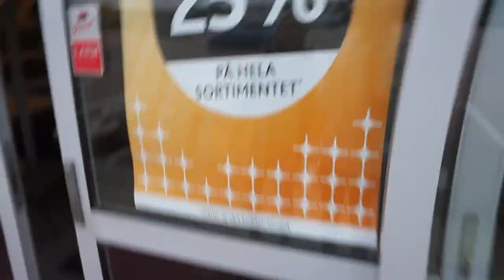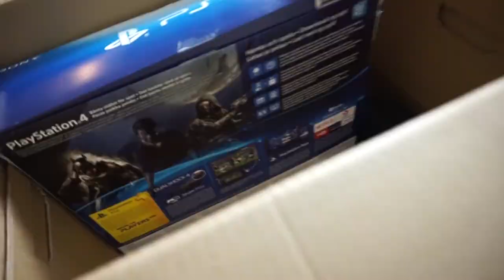KOKAR NOCCO EXPERIMENT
Flytten fortsätter, men vi fixade så att vi kunde KOKA NOCCO!
Där av kommer detta bli KOKAR NOCCO EXPERIMENT
Vad fan är det som händer ?!?!